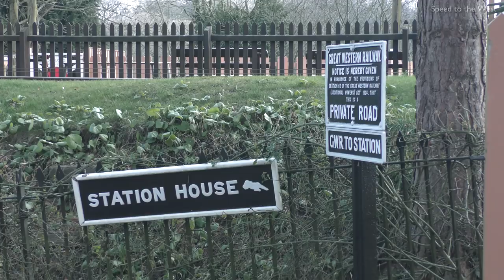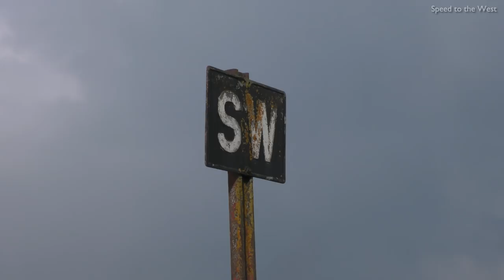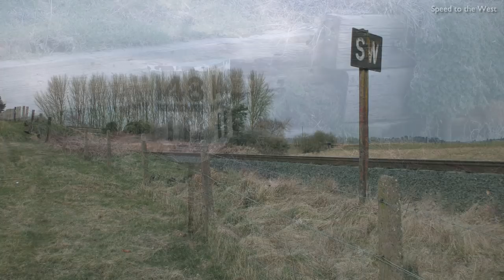A Royal Ascent - 6023 King Edward II Storms up Eardington Bank! 28/02/18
An arrangement between the Great Western Society and the Severn Valley Railway saw BR Blue liveried King Class No.6023 'King Edward II' heading up to the Midlands for testing on the SVR. The purpose of this was to test the King's modified draughting and exhaust arrangements - designed by Jos Koopman - under load. These runs would take place up to 6 times a day, for two days - originally three, but the final day was later cancelled - between Bridgnorth and Highley, while the SVR was closed to regular traffic. The formation would consist of 6023, 7 Mk1 coaches and Class 50 No.50031 'Hood'. 50031 would tow the consist down to Highley, where the King would then head the train back to Bridgnorth, with 50031 dead on the back, making the equivalent of 10 or 11 coaches on the drawbar. The first day saw 6023 pass her tests with flying colours, meaning day two for "playtime", much to my advantage!

We start off this short video with a shot of 6023 passing over the road at Hampton Loade, before capturing her at several locations, climbing up the 1 in 100 gradients of Eardington Bank!

In order, the locations include: Hampton Loade, Hay Bridge, Eardington Halt, Eardington Bank and Crossing Cottage.

Filmed on a Panasonic VXF990 with a Pro Sound L92AA microphone.

Thank you and I hope you enjoy the video.